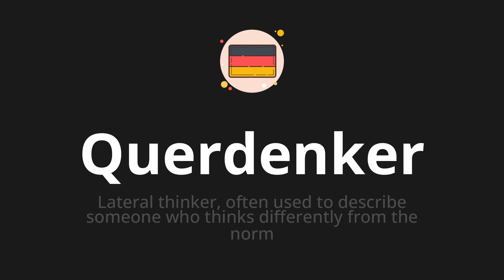How to pronounce Querdenker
🌍 Learn a new language now Master the pronunciation of 'Querdenker' Querdenker 📖 - which means : Lateral thinker, often used to describe someone who thinks differently from the norm 📝 - with this quick and clear tutorial by How To Pronounce!

In this video 📽️, we'll guide you through the correct pronunciation of 'Querdenker' in German, using native speaker examples 🗣️👂 and easy-to-follow phonetic breakdowns 🎵. Whether you're learning German for travel ✈️, business 💼, or just for fun 🎉, our guide will help you perfect your pronunciation in no time ⏰.

Do you have a word in German or another language that you'd like us to cover? 💬